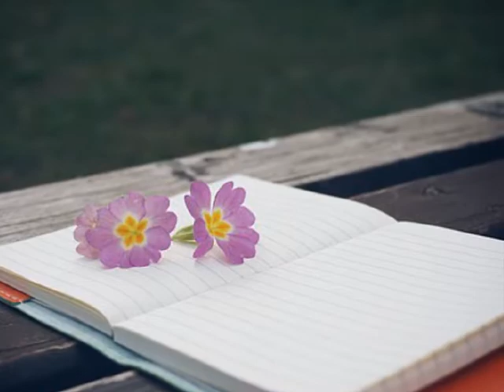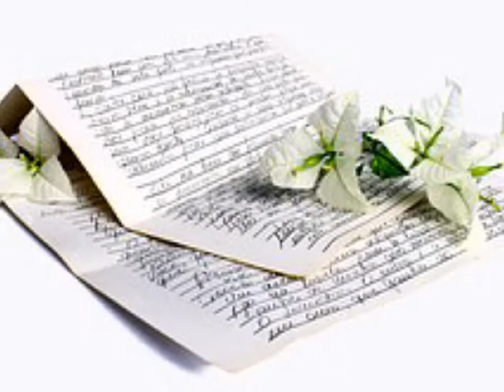투비원 [`04 The First Music Album 埋以悲] Zinnia(지니아)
내 눈물에 지울 수 없는 니가 피어나 힘겨워진 너의

향기가 내게 밀려와

떠나는 너의 입술사이로 다가온 이별

이젠 내안의 너의 모습을 볼수가 없겠지

*널 위해 아직 남은 나를 위해서 이세상에선

널 지우고 살아야겠지

이젠 나 니가 없이 혼자서 살아가는걸 배워야겠지

눈물속에 너의 모습이 시들어가고

희미해진 너의 입술에 피어난 미소

차가운 너의 두손 사이로 담겨진 이별

이젠 너에게 난 다시 갈 순 없는거겠지

*Repeat

널 모두 지워야만 해 널 버려야만 해

힘겨웠떤 시간속에 널

*Repeat

I'll losing U and just say good-bye